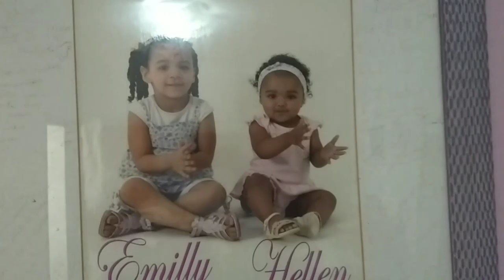DIÁRIO DA MUDANÇA #01